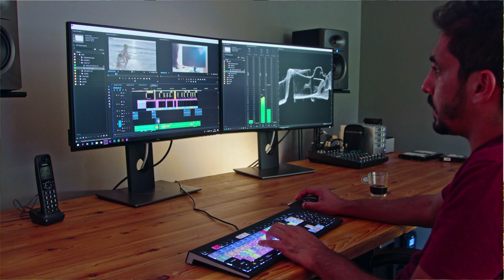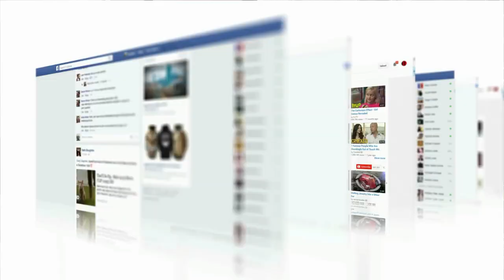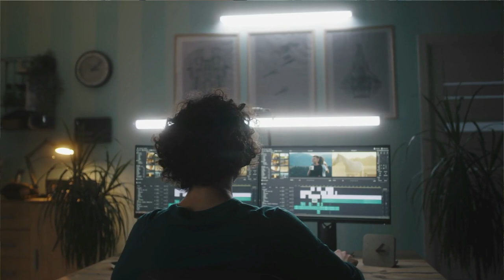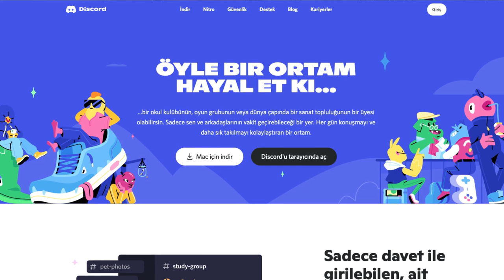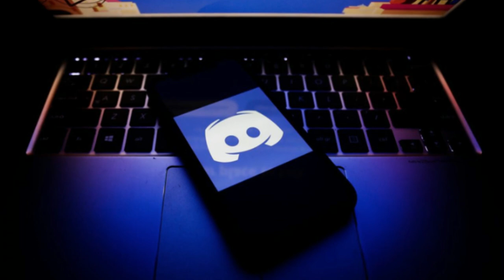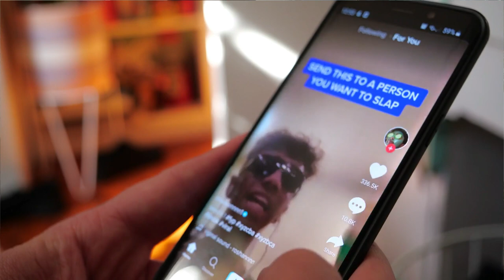Harika Ek Gelir Garantili 3 Yan İş!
Bir yan iş kurup ek gelir elde etmek isteyenlere 3 harika fikir önerim var bu hafta. Hatta bunlar fikrin ötesi... Eğer yan işleri kurarsanız ilk müşteriniz ben olabilir, ilk ek gelir faturanızı bana kesebilirsiniz. Benim ve daha pek çok Youtuber'ın ihtiyaç duyduğu bu hizmetleri sağlayın, paraya para demeyin.